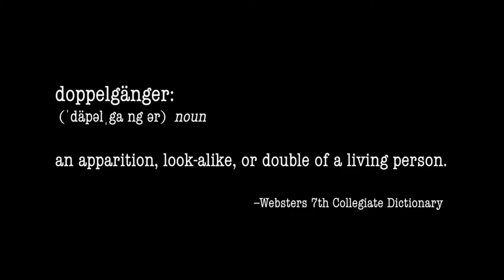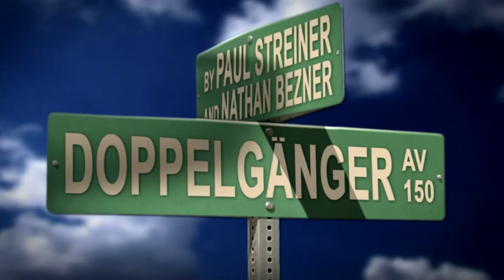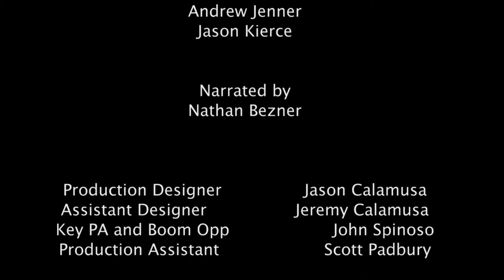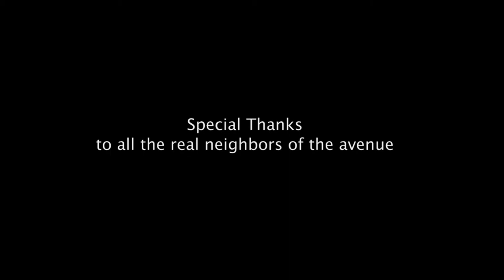Doppelganger Avenue (2009)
Christian lives in an un-assuming city, in an un-assuming neighborhood, at the end of an un-assuming cul-de-sac. His neighbors, however, are the complete antithesis of un-assuming. A who's who of celebrity look-a-likes, these people don't just act the part, they think they ARE the part. Watch, as Christian's world is torn asunder by these horrifying remnants of society's love affair with celebrity.

"Doppelganger Avenue" is Nightowl Picture's first collaboration project with Paul Streiner (director of Zombie Kings: The King of the Zombies) and Pow-Wow Films. Created in the span of a weekend, the short was originally conceived and executed for the local Charlotte Film Community's own version of the 48 Hour Film Project. It won Best Wardrobe.